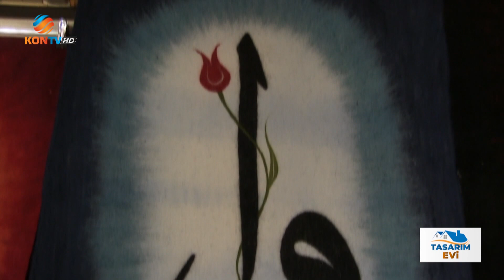TASARIM EVİ - KEÇE YAPIM - 15 ARALIK 2019